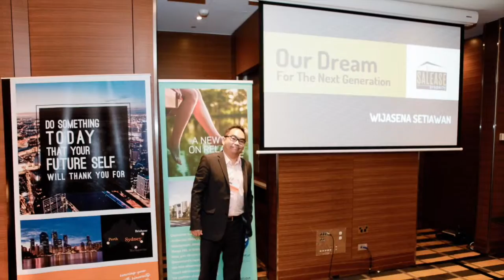2016.02.20 - Exclusive Release House & Land at Capestone, Mango Hill QLD | SaLease Property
For those of you who would like to attend our next property event/seminar/workshop/exhibition, please register your details to:

SALAEASE Property conducted an event for house and land property at Capestone - Mango Hill QLD exclusively in Hilton Hotel, Sydney. It happened to be a great event with many visitors and many of great foods!